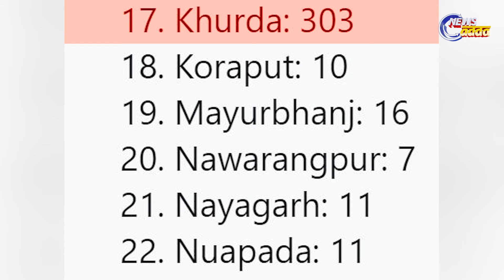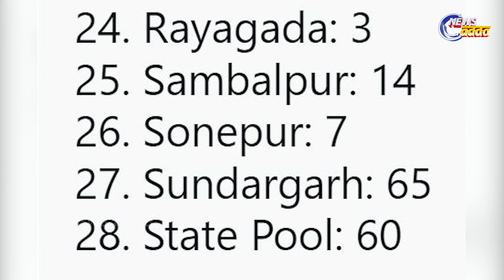COVID-19 ALERT: Odisha Reports Above 700 Per Day Fresh Cases | ରାଜ୍ୟରେ ୭୦୦ ଟପିଲା ଦୈନିକ ସଂକ୍ରମଣ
ଆଜି ଦେଶ ଓ ଆମ ରାଜ୍ୟ ଓଡିଶାରେ ଲମ୍ବା ଡିଆଁ ମାରିଛି କରୋନା ସଂକ୍ରମଣ । ଦେଶରେ ଗତ ୨୪ ଘନ୍ଟା ମଧ୍ୟରେ ୧୬ ହଜାର ୯୦୬ଜଣ ନୂଆ ସଂକ୍ରମିତ ଚିହ୍ନଟ ହୋଇଛନ୍ତି ।